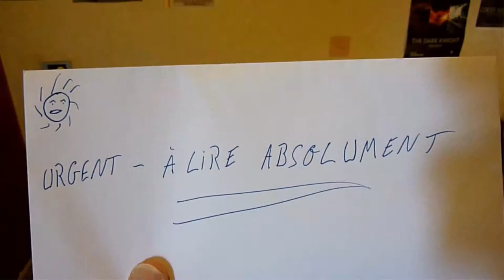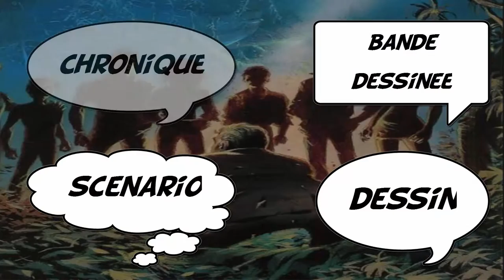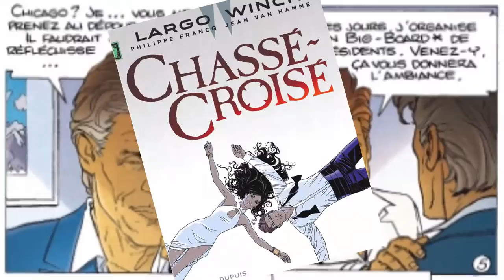La Bulle #02 : histoire sans héros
La Bulle - l'émission BD revient sur un one shoot réputé sorti en 1977 : histoire sans héros.

Scénario : Jean Van Hamme
Dessin : Dany
Éditeur : Le Lombard